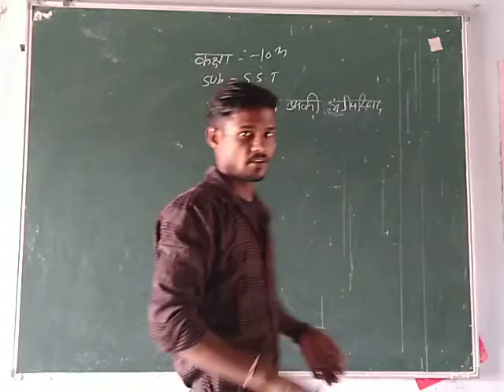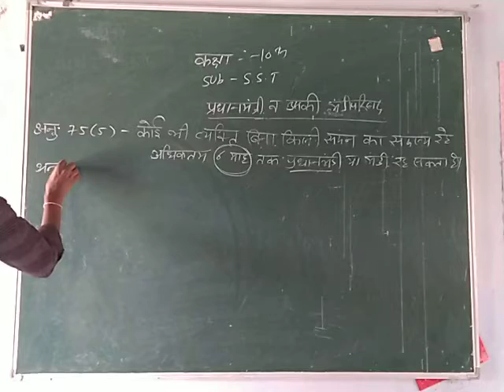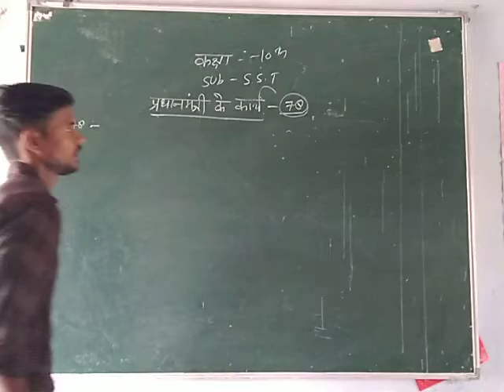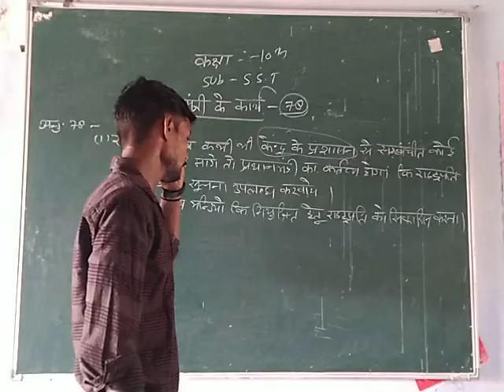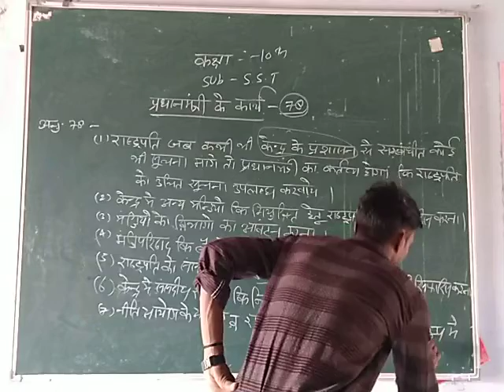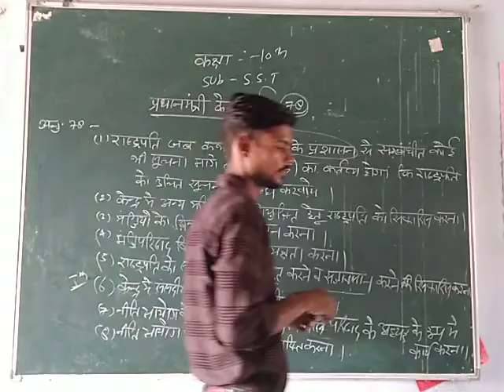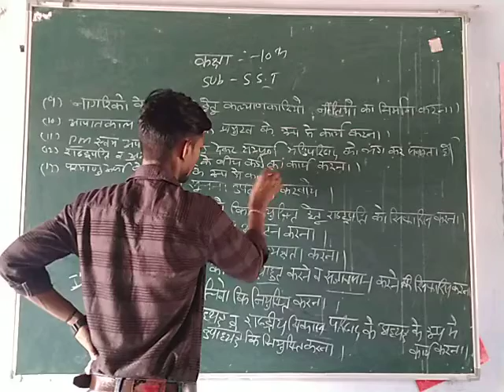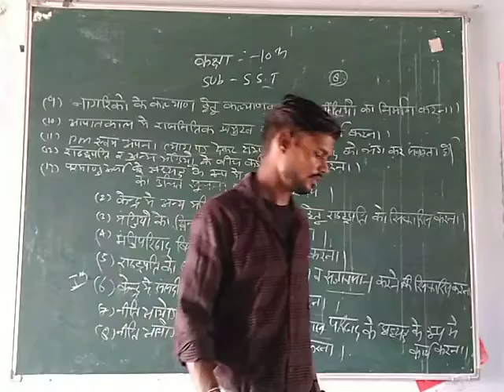Class 10th social science lecture